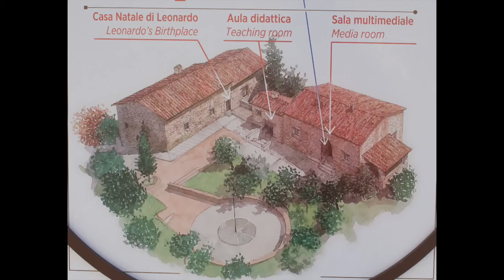[임용한의 세계 속으로] 다빈치의 고향에 가다(이탈리아 여행)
이탈리아 여행#레오나르도 다빈치#빈치 마을

*임용한TV 후원: 카카오뱅크 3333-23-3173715 (예금주: 임용한)

3. 병자호란-그냥 지는 전쟁은 없다
4. 중동전쟁-전쟁이 끝나면 정치가 시작된다.